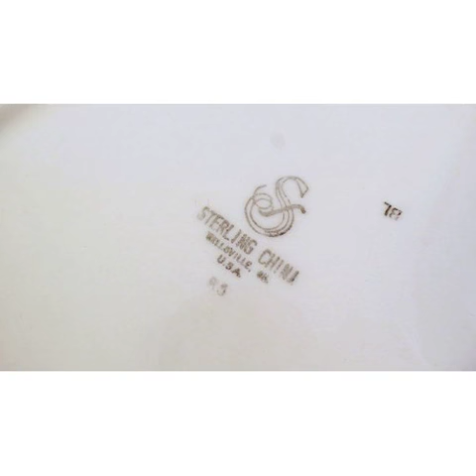3 Sterling China Restaurant Oval Plates Brown Transferware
3 Sterling China Restaurant Oval Plates Brown Transferware Pattern 9 inches Serving Dinner